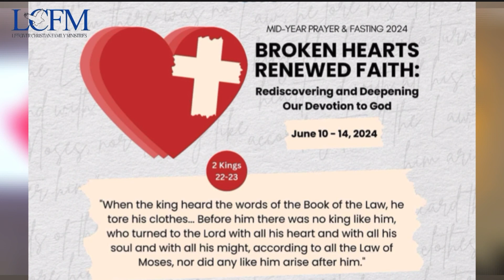2024 Mid-Year Prayer and Fasting Invitation from Bishop Mario Bautista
Panoorin ang imbitasyon ng ating Bishop Mario Bautista para sa ating 𝗺𝗶𝗱-𝘆𝗲𝗮𝗿 𝗽𝗿𝗮𝘆𝗲𝗿 𝗮𝗻𝗱 𝗳𝗮𝘀𝘁𝗶𝗻𝗴 na gaganapin on June 10 to 14, 2024

Ang ating tema ay "𝗕𝗿𝗼𝗸𝗲𝗻 𝗛𝗲𝗮𝗿𝘁𝘀, 𝗥𝗲𝗻𝗲𝘄𝗲𝗱 𝗙𝗮𝗶𝘁𝗵: 𝗥𝗲𝗱𝗶𝘀𝗰𝗼𝘃𝗶𝗲𝗿𝗶𝗻𝗴 𝗮𝗻𝗱 𝗗𝗲𝗲𝗽𝗲𝗻𝗶𝗻𝗴 𝗢𝘂𝗿 𝗗𝗲𝘃𝗼𝘁𝗶𝗼𝗻 𝘁𝗼 𝗚𝗼𝗱" mula sa 2 King 22-23.